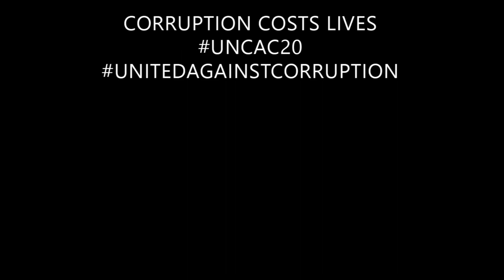Corruption Costs Lives